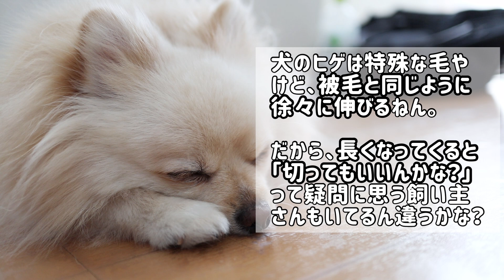【役割 犬】絶対にしてはいけない犬のヒゲの事【犬の雑学】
役割　犬

愛らしい愛犬のヒゲ。
そのヒゲに興味を持った事はありますか？

実は重要なヒゲの事を

00:00 オープニング
00:12 犬の「ヒゲ」ってどんな役割がある？
00:59 基本的には犬のヒゲを切っても問題はない
01:46 高齢犬のヒゲを不用意に切る
02:37 むやみやたらと犬のヒゲに触る
03:24 ヒゲを抜く
04:05 まとめ

▼編集ソフト▼
VLLO